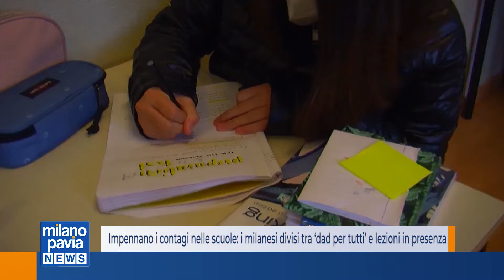Impennano i contagi nelle scuole: i milanesi divisi tra ‘dad per tutti’ e lezioni in presenza